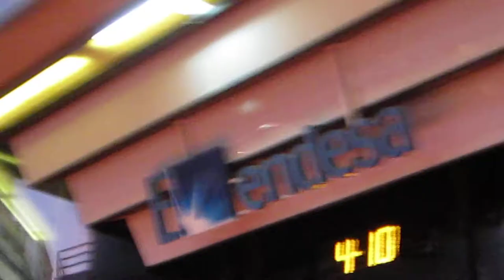2012-10-04 - ActitudNaranja de Arcosur frente a Endesa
El jueves 4 de octubre de 2012 cientos de vecinos del barrio Arcosur, en Zaragoza, se congregaron en las puertas de las oficinas centrales de Endesa para protestar por la situación de bloqueo a la que está sometido actualmente el barrio.

A través de una sonora pitada y un acto muy emotivo lleno de simbolismo, los Arqueros y todos los vecinos de Arcosur, demostraron una vez más que están fuertemente unidos para hacer